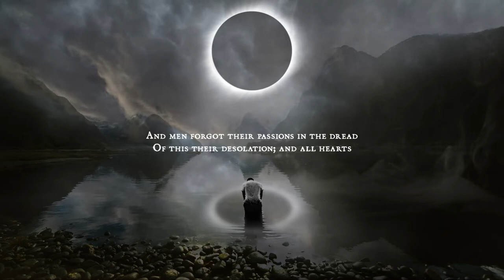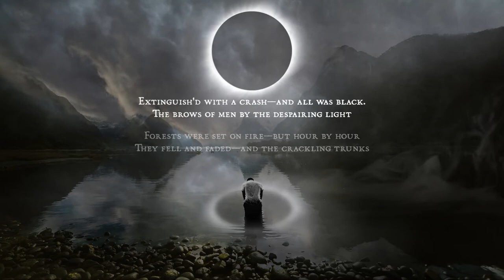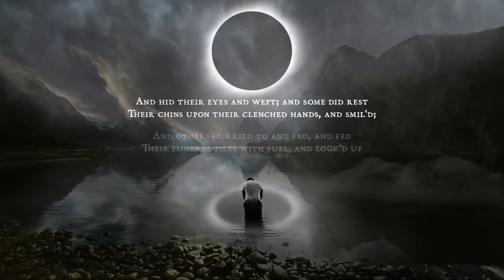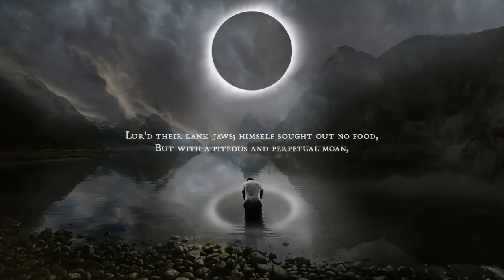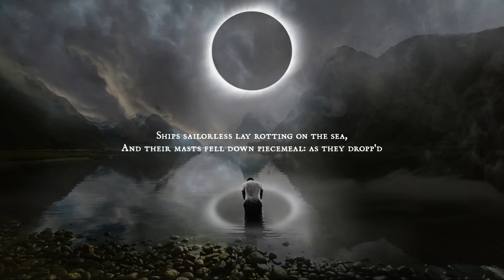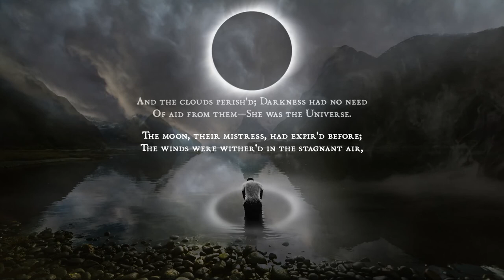TENEBRAE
Musicalización del poema "Oscuridad" de Lord Byron leído por JohnLaVine333 (¡gracias John por compartir!)

LINKS